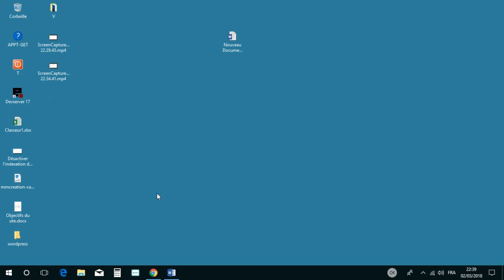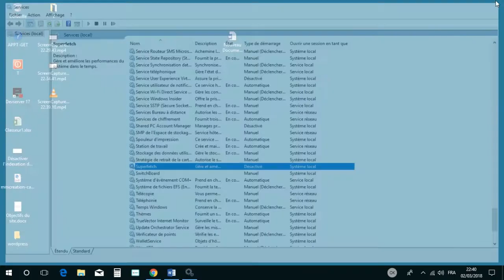Désactiver SuperFetch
Sur ce tito on va désactiver La fonction SuperFetch qui’est un algorithme qui charge automatiquement en mémoire les programmes utilisés le plus couramment afin de permettre d’y accéder plus rapidement. SuperFetch peut accéder aux unités de stockage externes et les utiliser comme mémoire cache. Il fait partie de tous les systèmes d’exploitation récents de Microsoft